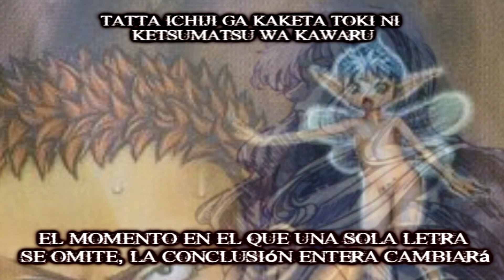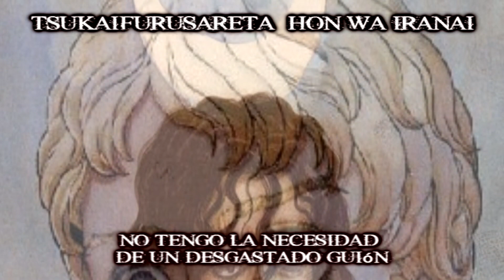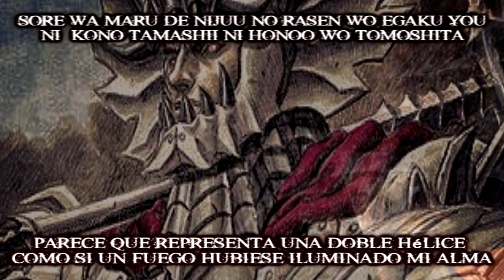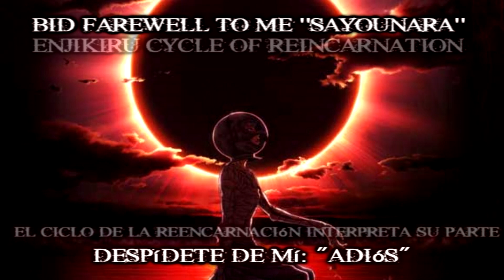Berserk - Issai wa Monogatari (ED) Sub Español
Traducción/Adaptación al castellano del tema  Issai wa Monogatari de Yoshino Nanjo feat. Yanagi Nagi, ending de Berserk.

Las palabras que vienen con asterisco al final son provenientes del italiano, y están relacionadas con la música, como técnicas vocales, mezclas y tipos de ópera.

La canción es la cover de hito color, espero que no me chapen el video! Ya lo hicieron como 3 veces ^^U, por eso supongo que hito color no usó ciertas partes de la canción, pero yo coloco la traducción como si fuese la original =)

No poseo ningún derecho sobre las imágenes o la música, por favor apoyad el contenido original!

DISCLAMER! THIS IS JUST FOR SUPPORT OF THE ARTIST, THE ANIME, AND THE RESPECTIVE COMPANY OF JAPAN.